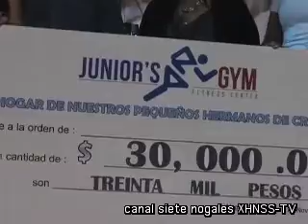Entregan cheque a casa hogar